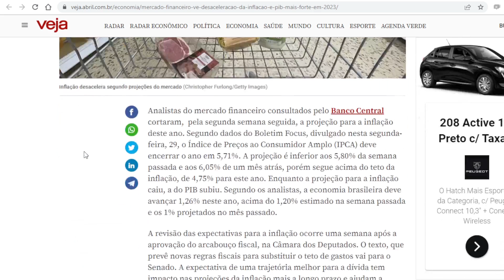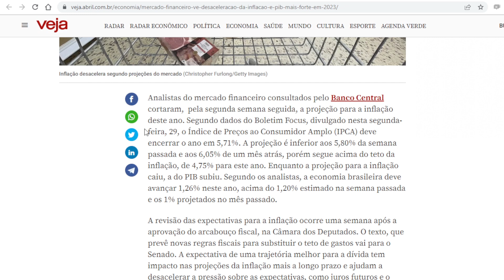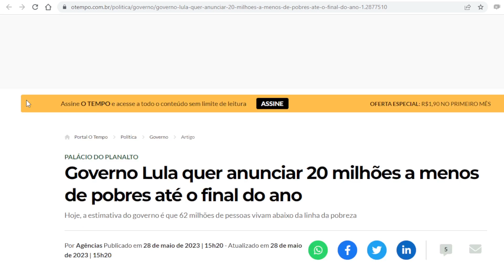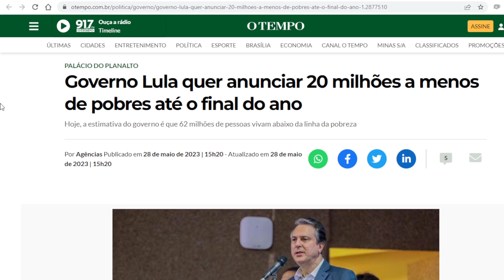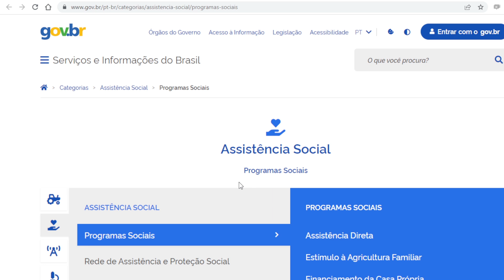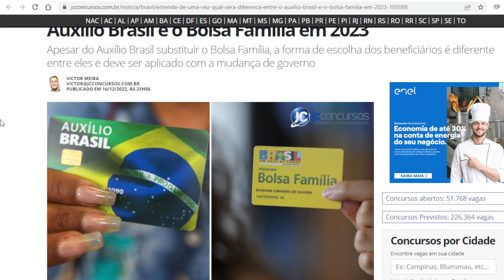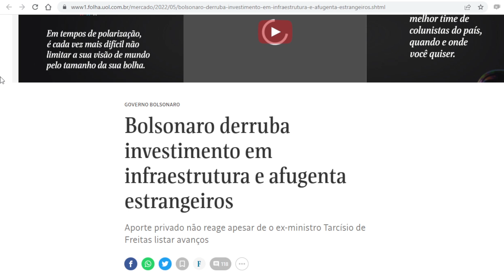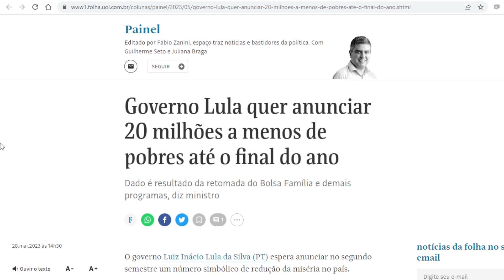Lula desmente críticas e faz economia reagir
Ao meio-dia desta segunda-feira, 29 de maio de 2023, por erro técnico publicamos, matéria que  já havia sido apresentada. No mesmo dia, três horas depois (15 horas), publicamos o vídeo correto. Confira